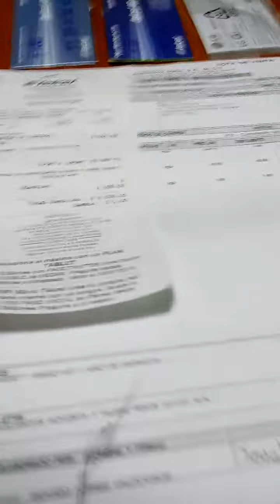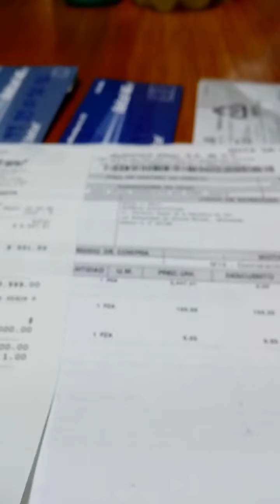Mi nuevo celular (LG G3 stylus)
:3

:D